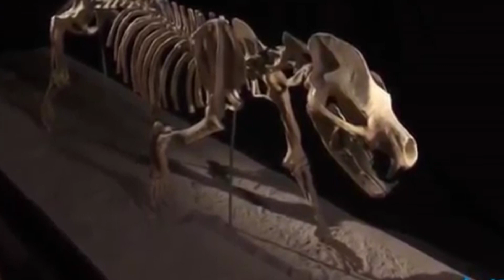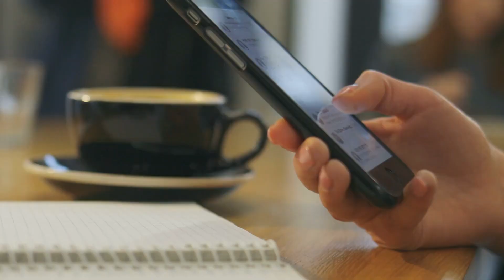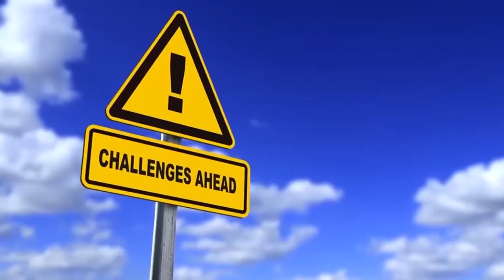10 Things That Happened After The Extinction Of Dinosaurs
10 Things That Happened After The Extinction Of Dinosaurs

Almost 65 million years ago, the mammals were still living in secrecy. They were trying to stay
hidden from the giant reptiles that ruled the earth before them. dinosaurs ruled the planet for
around 150 million years. but like every good party, good things must come to an end. So just
like that, the reign of dinosaurs was about to come to an end with a natural disaster. scientists
believe that the dinosaurs were wiped out from the surface of the earth by a gigantically
enormous asteroid that came from the space. And the extinction of dinosaurs was caused by this
impact. It is still very unclear as some scientists believe that a really cold day caused the
dinosaurs to freeze to death. Whatever the reason, dinosaurs were wiped out. And after that life
on the planet earth changed. As we already know, other animals are as old as dinosaurs but they
were mostly in hiding because of fear of getting killed. So, let&#39;s look at 10 things that happened
channel
Number 10.) Argentavis
what is for sure is that dinosaurs were wiped out from the surface of the earth.but mammals
survived. How they survived is not the case, but how they lived after the dinosaurs, is what is
really interesting. It is assumed that no mammal or other specie expected the extinction of the
dinosaurs so even after they were wiped out, some mammals stayed in hidden places. And some
roamed around because the world was for the taking. Argentavis also is known as the “Argentine
bird” is one of the largest flying birds ever known. With a wingspan of 7 meters and a mass of
approx. 159 lb, it would have been able to carry off small, primitive horses. In 2014 another

extinct species, Pelagornis sandersi, was described having a similar size although only weighing
22 to 40 kg. For comparison, the living bird with the largest wingspan is the wandering albatross.
Aragentavis roamed in the skies of theearth some 9 million years ago
number 9.) Basilosaurus
Basilosaurus commonly known as king lizard is not a lizard, or a dinosaur. It is, in fact, a type of
ancient whale that lived 40 to 34 million years ago. Its fossils have been found in the United
States, Egypt, Jordan, and Pakistan. This beast would have terrorized the seas worldwide. It did,
however, have two vestigial feet, the use of which is unknown. Measuring between 12-20 m
Basilosaurus is the largest known ocean animal of the Late Eocene. Basilosaurus is a genus of a
large, predatory, whale from the late Eocene, approximately 41.3 to 33.9 million years ago. First
described in 1834, it was the first archaeocete and prehistoric whale known to science. They
were originally thought to be of a giant reptile, hence the nickname, the giant lizard&quot;. The
animal was later found to be an early marine mammal,
Number 8.) Purussaurus
Every era seems to have its form of a giant crocodile. After the dinosaurs, arguably bigger, more
specialized crocodiles came into the spotlight. Purussaurus is a contender for the biggest
crocodyliform to have ever lived.
this 13 meters long monster alligator terrorized the continent only 8 million years ago. It was
nicknamed Purus lizard, after the River Purus. Three other extinct crocodyliforms, Sarcosuchus,
Deinosuchus, and Rhamphosuchus had similar body sizes. Sarcosuchus and Deinosuchus had
similar proportions, but both were geologically much older, dating back to more than 50 million
years. One study also indicates that Purussaurus may have been heavier than either Sarcosuchus

or Deinosuchus, as it had a much broader, shorter snout and this would require a thicker, stronger
neck to support the larger head
Number 7.) Paraceratherium
Paracetherium is an extinct genus of hornless rhinoceros. It is the largest terrestrial mammal that
has ever existed, at nearly 5 meters tall and weighing an estimated 20 tons. It lived 34–23 million
years ago. Its remains have been found across Eurasia between China and the former Yugoslavia.
Paraceratherium means “near the hornless beast”. The first fossils, now recognized as
Paraceratherium, were discovered by the British geologist Guy Ellcock Pilgrim in Balochistan in
1907–1908. His material consisted of an upper jaw, lower teeth, and the back of a jaw. In 1910,
more partial fossils were discovered in Dera Bugti during an expedition by the British
paleontologist Clive Forster-Cooper. There are no indications of the color and skin texture of the
animal because no skin impressions or mummies are known. Most life restorations show the
creature&#39;s skin as thick, folded, grey, and hairless, based on modern rhinoceroses.